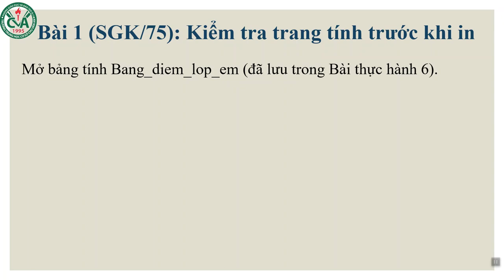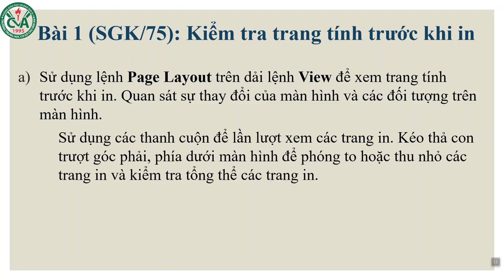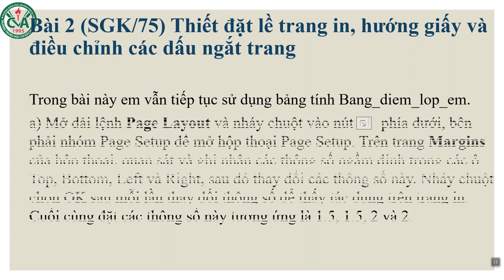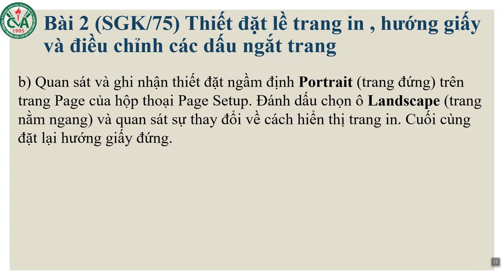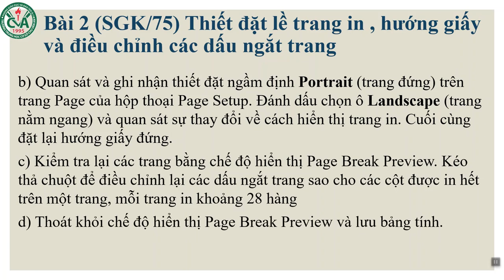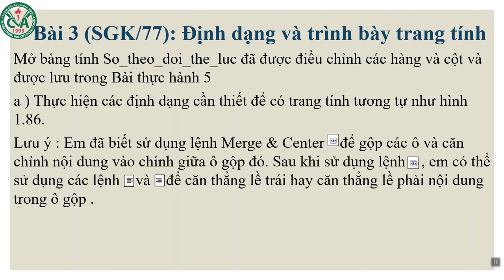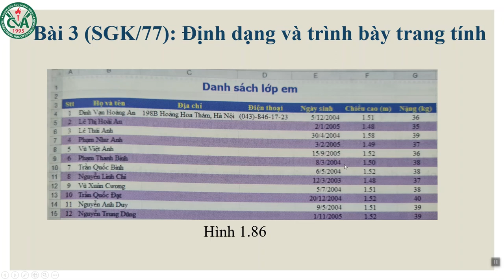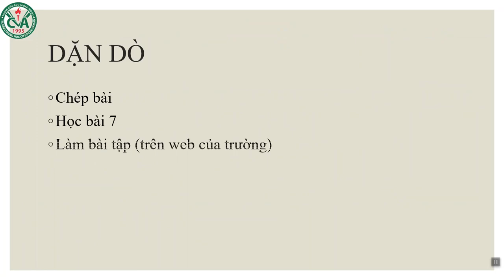TIN HỌC 7 (Tuần 5 / HK2) - Bài thực hành 7